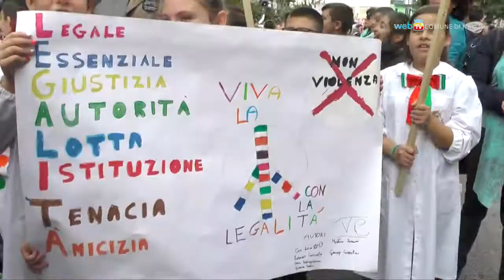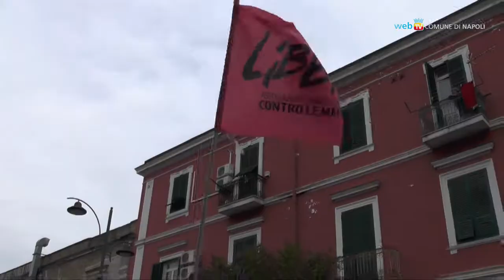Ponticelli in marcia contro la camorra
In viale Margherita il corteo degli studenti di Ponticelli per ricordare le vittime innocenti della strage del 1989.